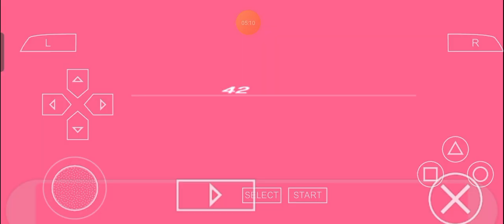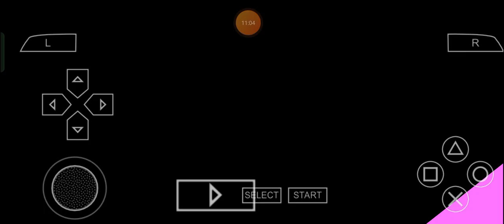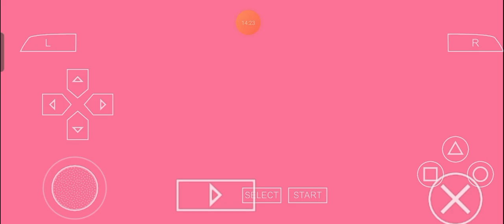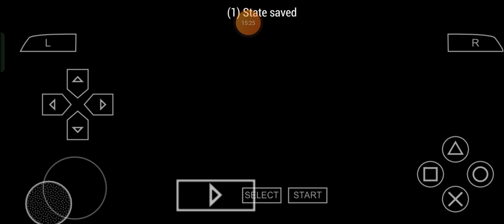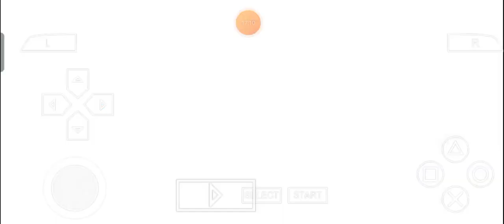Meaty Terminator Kotone: Max Plays Persona 3 Portable (2.0) - Episode 76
For one of my very own personally precise, precisely perfected, princely perfect, pleasingly precious, preciously polished, pleasantly pleasing, prettily professional, professionally pretty and perfectly personal friends who are fans of the PersonaSeries, allow Me to share this little supremely stellar and stylishly supreme thing, right over here and well, let's get ready for the next dearly divine, deliciously delicate and divinely delicious rumblings to come for myself as a Gaming YouTuber who is a Persona fanatic, once again as always, Ladies and Gentlemen!